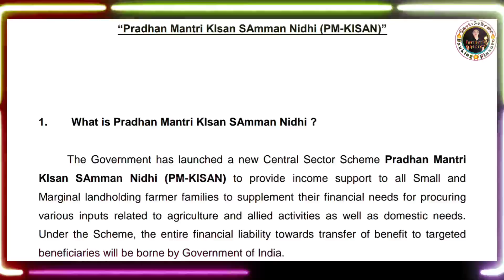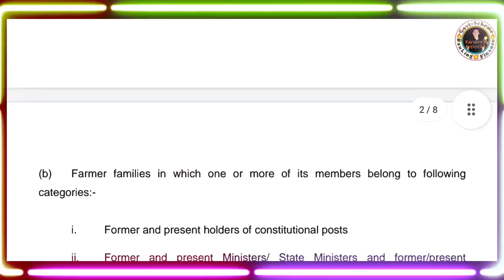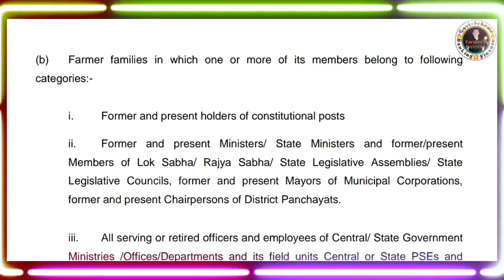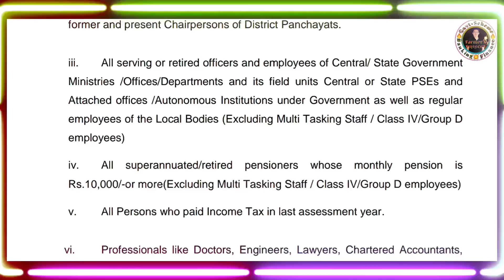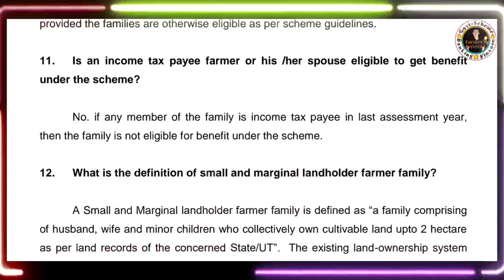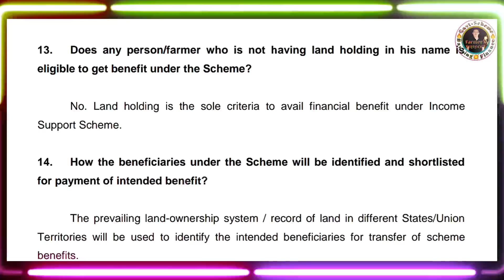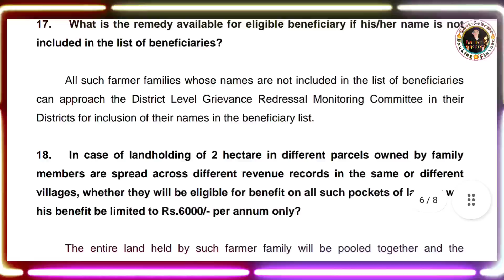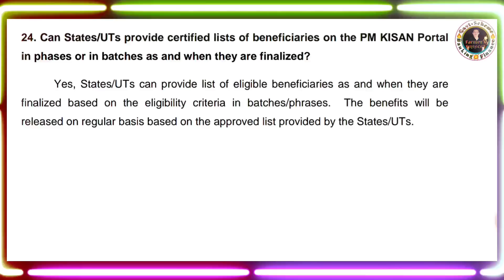Nagamese:🌾What Will You Do About Land Seeding | Understanding the Principles of PM Kisan Yojana🌾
Welcome Once Again, we delve into the fundamental principles of the Pradhan Mantri Kisan Samman Nidhi Yojana (PM-KISAN). 🚜 Whether you're a farmer, policymaker, or concerned citizen, this guide will help you grasp the essence of this transformative initiative aimed at boosting the livelihoods of our hardworking farmers.

🌱 Key Features of the PM Kisan Yojana: ✅ Direct Income Support: Understand how eligible farmers receive direct financial assistance to support their agricultural activities and meet household expenses.

🌽 Three Installments, Every Year:
💰 Learn about the timely distribution of three equal installments, ensuring a steady income stream for farmers and their families.

📝 Eligibility Criteria:
🔍 Find out who qualifies for PM-KISAN benefits and the essential documentation required to enroll in the scheme.

📈 Expanding Landholding and Progression:
🌅 Explore how the program encourages farmers to expand their landholdings and strive for agricultural progression.

🤝 Cooperative Federalism:
🌐 Discover the unique collaboration between the Central and State Governments, making it a truly national initiative.

🏫 Awareness Campaigns and Support Centers:
📣 Learn about the efforts made to create awareness among farmers and establish assistance centers for a seamless application process.

🔢 Transparency and Accountability:
🔍 Understand the measures taken to ensure transparency and prevent any misuse of the scheme's benefits.

🌿 Sustainable Agriculture and Future Goals: 🌱 Dive into the PM Kisan Yojana's vision of promoting sustainable farming practices and its impact on the future of Indian agriculture.

Join us on this enlightening journey as we shed light on the principles that drive the success of the PM Kisan Yojana, empowering our nation's farmers and transforming rural India. 📢

👉 akhumaier90@gmail